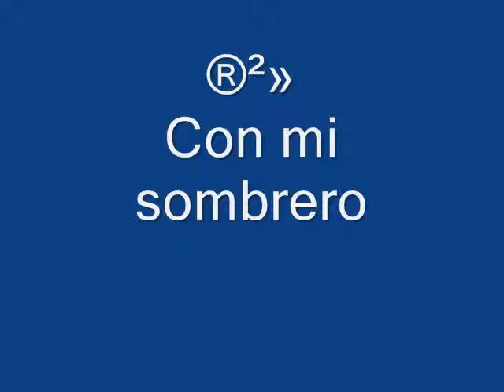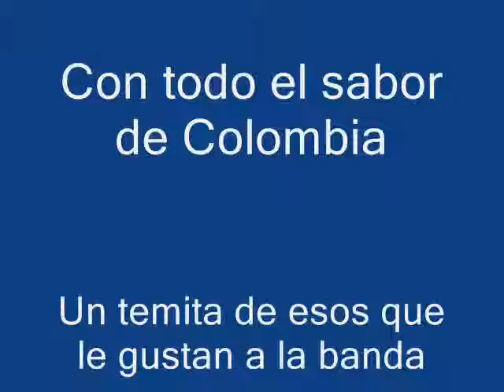Con mi sombrero